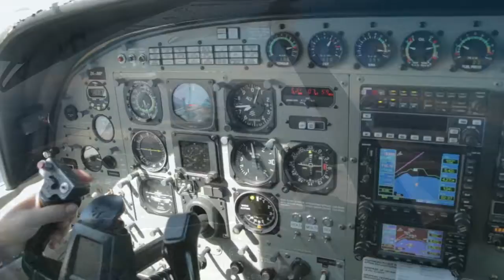CHUI FATT NG - 261017 - CHUI FATT NG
CHUI FATT NG - Taupo Tandem Skydiving - CHUI FATT NG